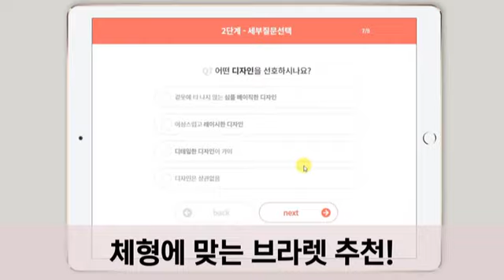[어패럴뉴스] 컴포트랩 온라인 피팅룸ㅣ속옷브랜드ㅣ속옷ㅣ피팅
컴포트랩(대표 최선미)이 비대면 맞춤 서비스 솔루션 ‘온라인 피팅룸(웹, 앱)’의 업그레이드 버전을 최근 공개했다.

‘컴포트랩’은 20년 차 란제리 디자이너인 최선미 대표가 7년 전 런칭한 속옷 브랜드로, 패션 디지털 테크, 사이즈 테크로 차별화, 연 매출 200억 규모로 성장했다.

‘속옷의 MBTI’, ‘온라인 란제리 코디네이터’ 개념을 적용한 온라인 피팅룸은 고객이 직접 착용하지 않고도 백화점 란제리 코디네이터 피팅 서비스를 경험할 수 있다. 2019년 출시된 '내 브라렛 찾기'의 완성판으로 자체적으로 개발한 AI 기술과 빅데이터를 적용했다.

관련 기사 더보기